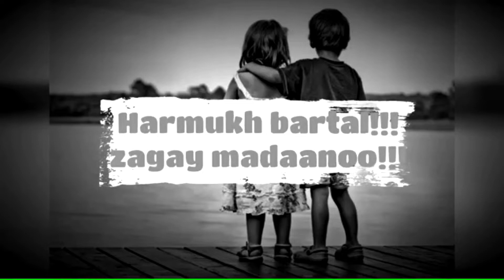PRIVATE DOCTOR PART 1 DUSRA BE ANE WALA HAI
PART 2 KISS KISS KO DEKHNA HAI WO COMENT KARE JLDI ANE WALA HAI INSHA ALLAH SUPPORT KRO BHAI LUP U ALL